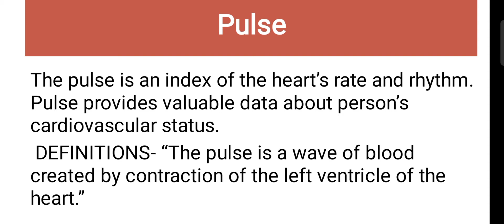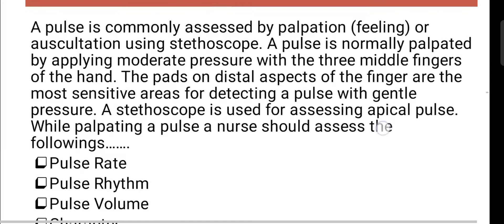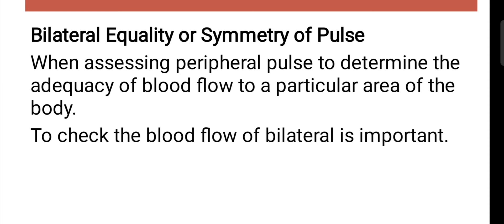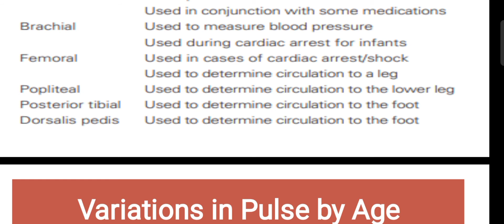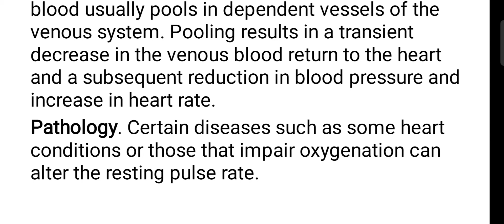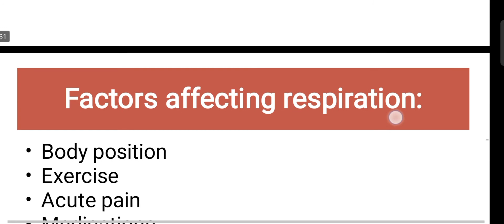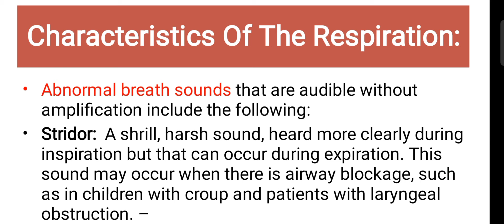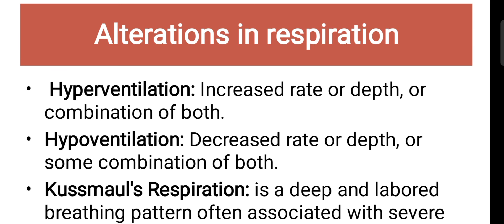Fundamental of Nursing | Unit No 05 | Vital Signs (Part B) | BSN Generic | First Year | Lectures